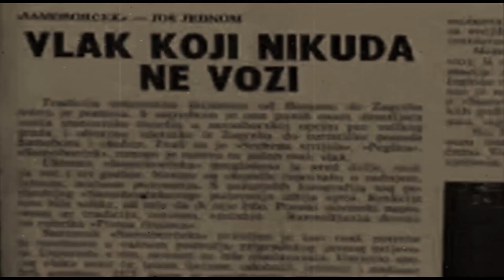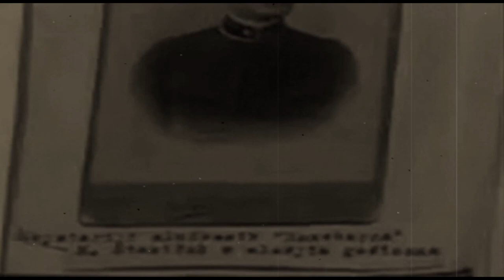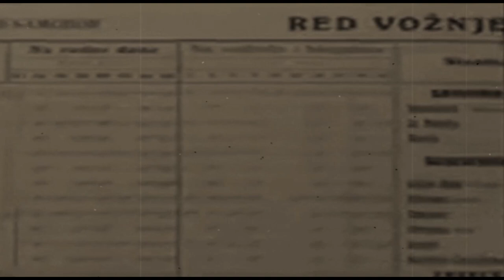Prva vožnja Samoborčeka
Samoborček je naziv za vlak, odnosno uskotračnu željeznicu koja je spajala Zagreb sa Samoborom od 1901. do 1979. Željeznica je predana u javni promet 16. siječnja 1901. i taj dan se smatra njezinim rođendanom. Samoborček je prometovao jednokolosječnom prugom širine 760 mm. Pruga je najprije bila dugačka 19 km, a početkom 1950-ih produžena je do Bregane za potrebe tada novoosnovane tvornice "Vladimir Bakarić" u Bregani. Produženje trase do Bregane izvedeno je s nedostacima, što se odrazilo na poslovanje poduzeća "Gradske željeznice u Zagrebu", osnovanog 1950. godine odlukom Narodnog odbora grada Zagreba. Inače, Gradska željeznica bila je jedina željeznica u tadašnjoj Jugoslaviji koja je poslovala po samostalnom računu (odnosno nije poslovala u sastavu Jugoslavenskih državnih željeznica).

Samoborček je posljednji put vozio na Staru godinu, 31. prosinca 1979.

Do 1950-ih godina Samoborček su vukle parne lokomotive, prosječnom brzinom 15 do 20 km/h. Vicinalna željeznica Zagreb - Samobor d.d., kako se u početku zvalo poduzeće koje je upravljalo ovom željeznicom, nabavljalo je uvijek rabljene lokomotive ili ih je uzimalo u zakup. Najviše je bilo devet lokomotiva, a radilo se o malim i laganim lokomotivama za ravničarske pruge koje nisu zahtjevale jače tračnice.

Kasnije su izgrađeni dizelski motorni vlakovi, poznati kao "Srebrna strijela", koji su imali maksimalnu brzinu od 60 km/h. Prvi motorni vlak svečano je pušten u promet 29. travnja 1959. Radilo se tada o jednom od prvih vlakova u svijetu kojemu su i glavni nosivi dijelovi bili izgrađeni od aluminija.

Hrvatske željeznice imaju u planu izgraditi prugu od Podsuseda (priključak na prugu Savski Marof – Zaprešić – Zagreb) do Samobora.

Dio radnje hrvatskog filma Kreše Golika Tko pjeva zlo ne misli odvija se u Samoborčeku.